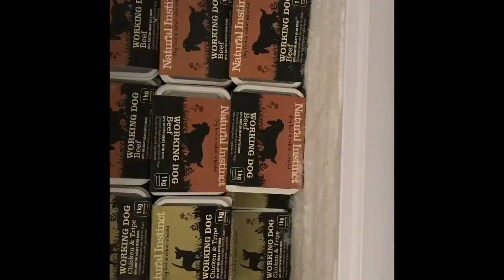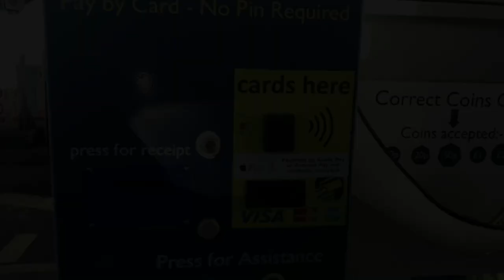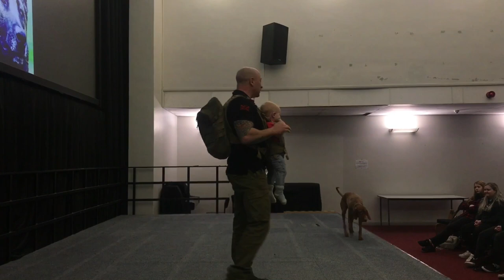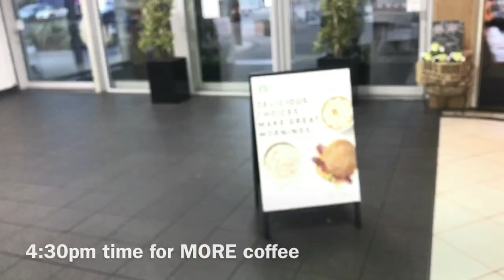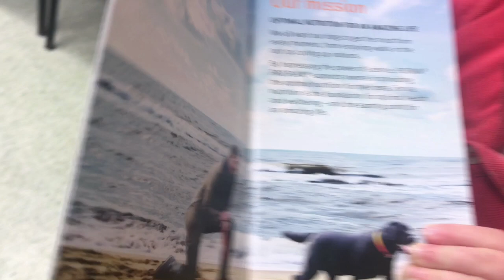New Vlog!! Dispelling myths about positive bite work & MAN DOWN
We were invited to lecture the undergrads, postgrads and some of the staff at Chester University but loading up the van there was a shitty little accident

Incredimal
JorosieH